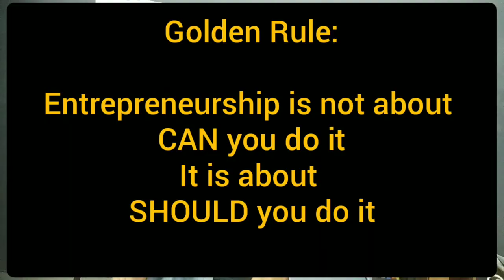13 Deadly Mistakes Entrepreneurs make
This is an eye open video for many entrepreneurs.

And if you are an aspiring entrepreneur think if and how to start Entrepreneurship, join the 5 days bootcamp everyday 1 hour.

My mission is to help Indians realise the potential of Entrepreneurship in them.